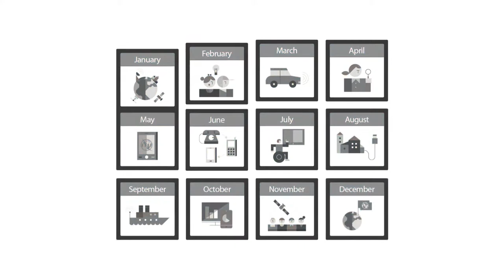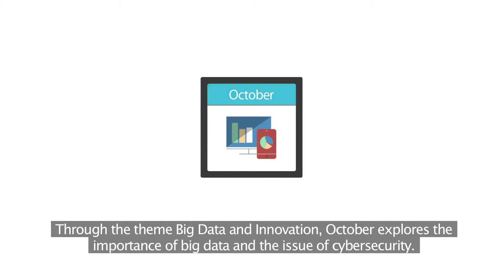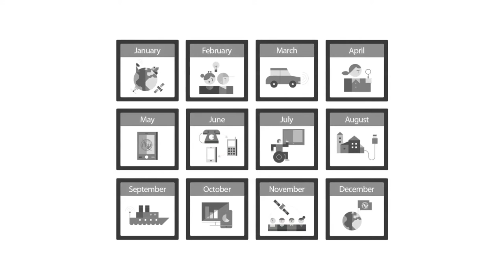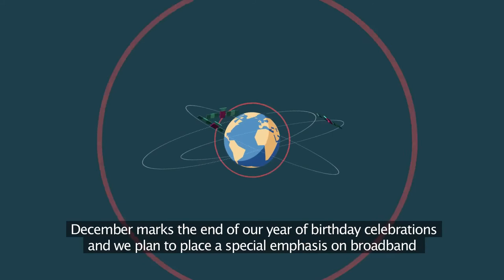ITU 150 Calendar June